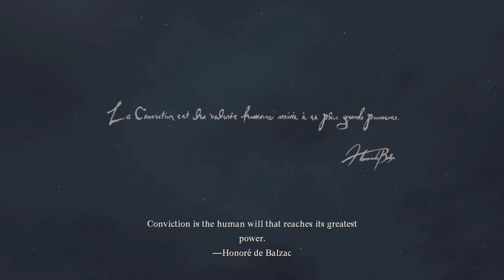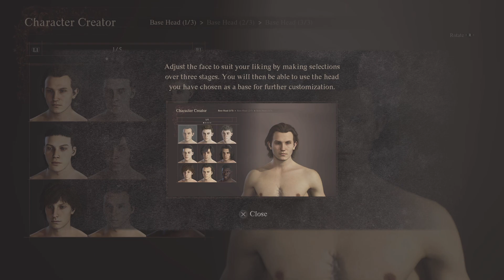Dragon's Dogma 2_The Beginning : Game play #1 ❕